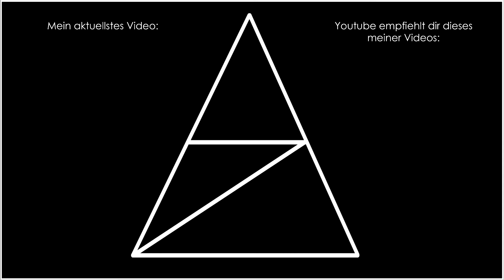Prey • 004 • Selbstgespräche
Auf der Raumstation Talos I ist etwas schrecklich schief gelaufen. Formwandelnde Aliens töten die Crew und wir müssen versuchen, der Bedrohung her zu werden. Erschwerend kommt hinzu, dass Experimente an unserem Hirn für Erinnerungslücken sorgen.
Prey ist das erste Horror-Spiel, welches ich auf diesem Kanal präsentiere und Bethesda und die Arkane Studios schaffen es, mich fast jeden Schritt fürchten zu lassen.